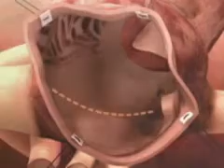Health Break - Dr Jayakar on Atrial Fibrillation